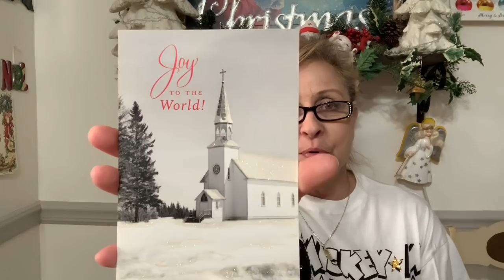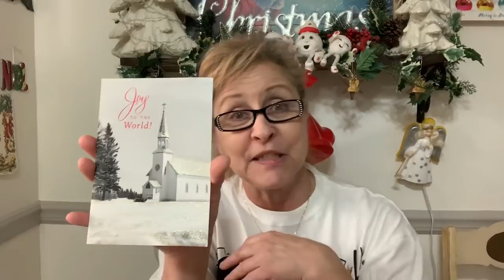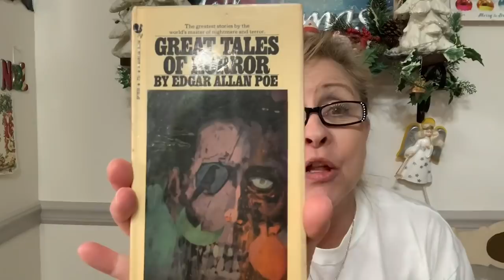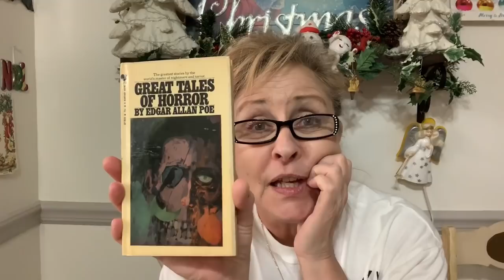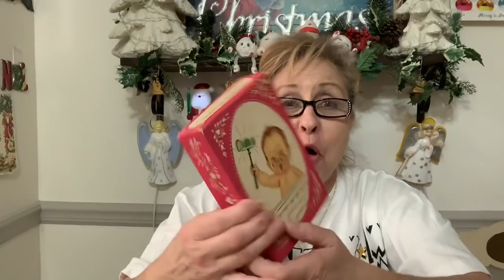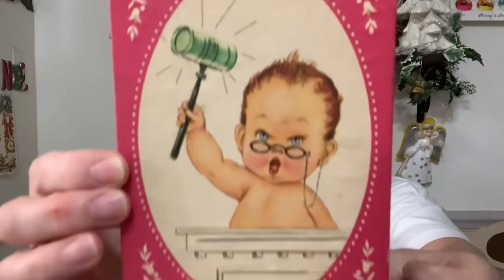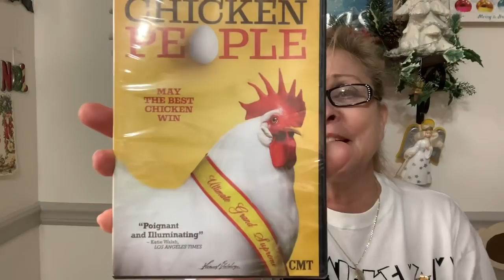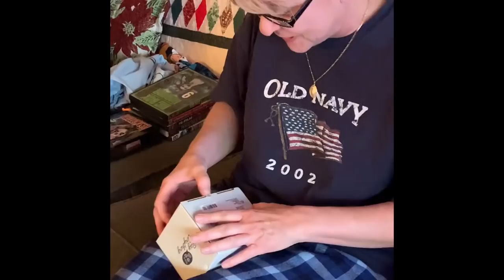Merry Christmas Friend Mail! December 25, 2019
Merry Christmas to all! Thought I would share some friend mail with you all. I hope you enjoy 😉